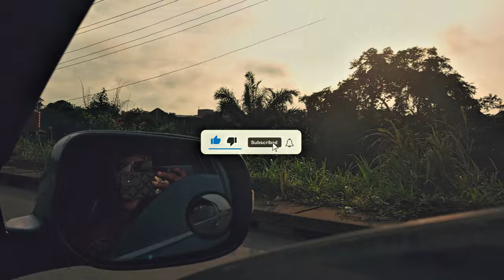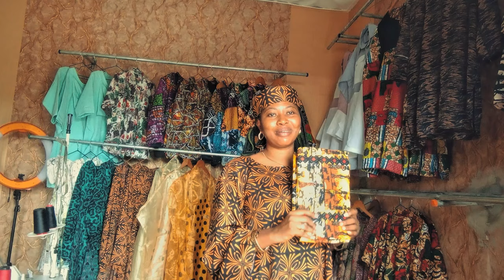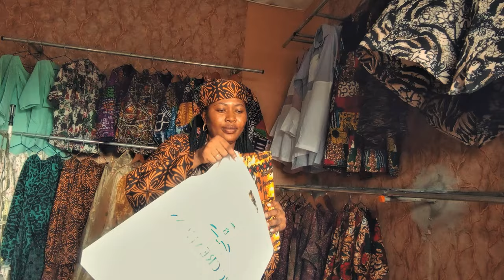Realistic Life As A Ready To Wear Brand In Nigeria | Small Business Vlog | New Collection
Welcome back love! Today, I'm excited to share my business behind the scenes and I'm so happy and excited That they finally reconnected our electricity.

I can now focus on my brand anniversary and launching new collection 💃🏽💃🏽💃🏽

I am excited to be sharing this journey with you and I hope it encourages you to start that business you are afraid to start.

What you'll see in this video:
- Repairing of my cutting table
- Moment that reconnected our electricity
- Gifts for the latest grandpa and grandma
- Gift for my sister in law.

Don't miss out on:
- Real life of a clothing brand in Nigeria
- Gifts for grandpa and grandma
- New collection and our anniversary sales